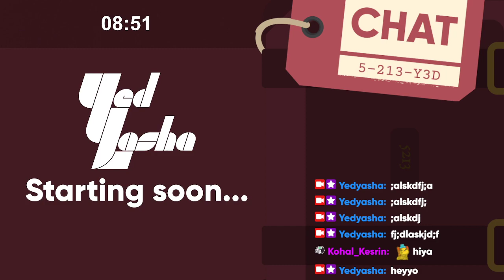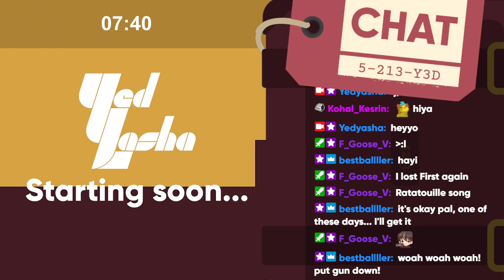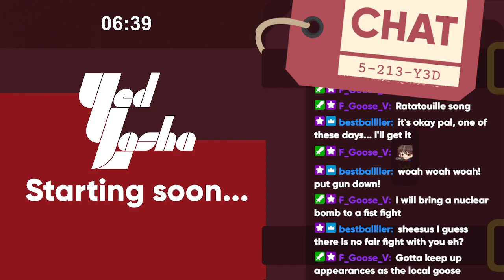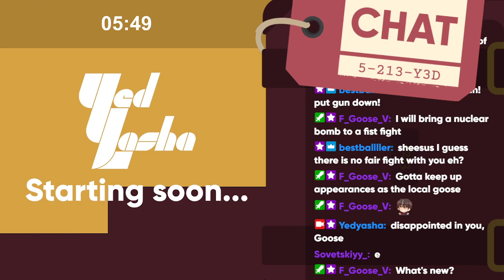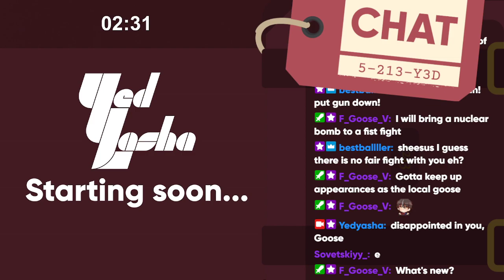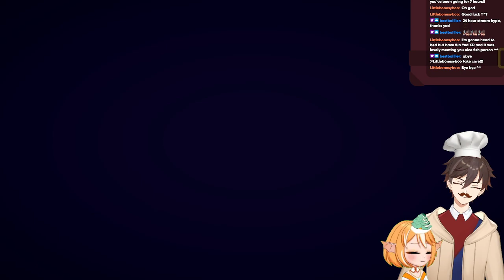A Fried Fish Family Chain w/ Meika the Goldfish